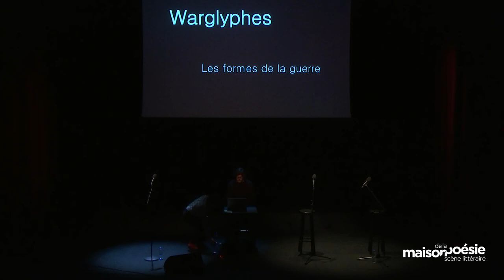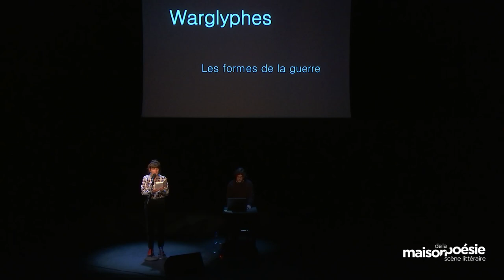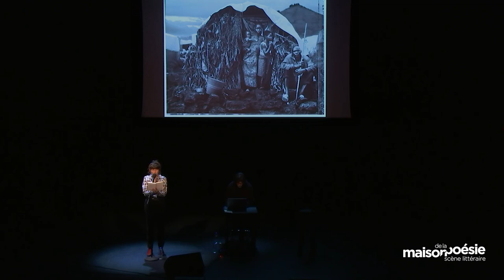Perrine Le Querrec – Warglyphes / La fille du chien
Accompagnée par Nemo Vachez
Rencontre animée par Mélanie Leblanc
Qu’elle publie de la poésie, des romans ou des pamphlets, Perrine Le Querrec écrit par chocs successifs, fait parler les silences, travaille l’espace de la page, entraînant ses lecteurs dans des univers d’une grande singularité.

Elle propose ce soir une lecture musicale portant sur des extraits de deux recueils publiés en ce début d’année. Dans Warglyphes, l’écrivaine tente de décoder le langage de la guerre. Elle analyse sa grammaire, scrute ses manifestations, inventorie ses formes, parcourt son atlas. Tout autre programme avec La fille du chien : « le chien pour guide, quitter la ville. Apprendre une vie lente, foisonnante. Chaque jour en inventer la langue. »

À lire –
Perrine Le Querrec, Warglyphes, éditions Bruno Doucey, 2023 – La fille du chien, éditions Les lisières, 2023.